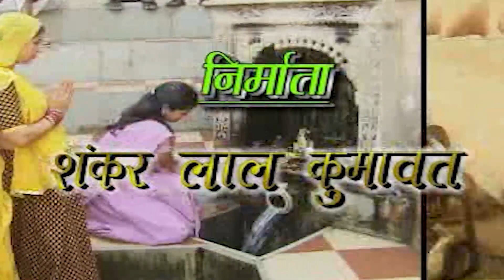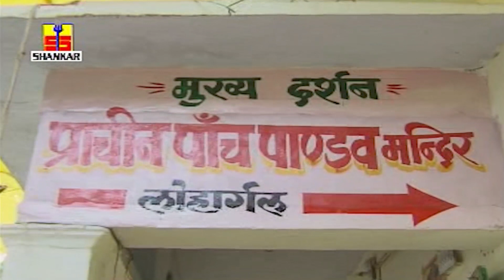Rajasthani Lok Bhajan " मालखेत का दरबार लागे महिमा अपार " Bharti Kumawat| 2022 का शानदार मारवाड़ी भजन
Song - Lohagar Ke Pahado Vich Ganga Ki Dhara
Album - Baba Malket Darshan & Lohagarh Snan
Singer - Bharat Singh Shekhawat, Ramavtar Sharma, Bharti Kumawat
Lyrics - N/A
Producer - Shankar Lal Kumawat
Director - Madan Lal Kumawat
Copyright - Shankar Cassettes
Label - Shankar Cassettes
SC-213